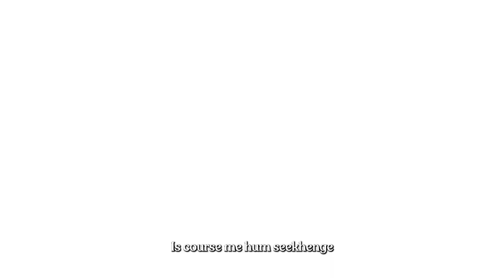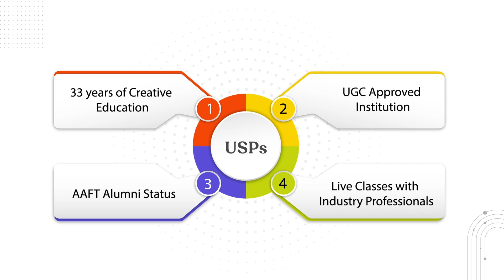Screenwriting Certificate Course with Maestro Dheeraj Sarthak | AAFT Online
Are you a budding screenwriter looking to take your talents to the big screen? Well, hold onto your pens, because we’ve got the perfect course for you - the AAFT Online Screenwriting Certificate with Maestro Dheeraj Sarthak. Don’t just write a script, write a masterpiece that’ll have the audience on the edge of their seats (and maybe even a few tears in their eyes).

So are you ready to bring your stories to life?